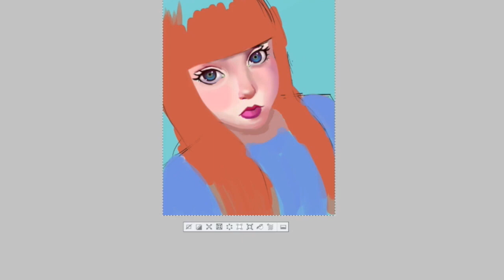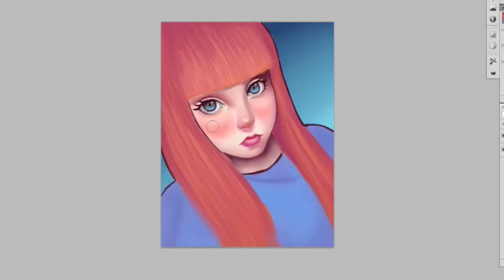7 Day Color Challenge (by Gabriel Picolo) - Blue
🔸7 Days Color Challenge🔸
A colored drawing a day during 7 days from now on.

🔸Rules:
•It can be digital or traditional
•Fan art and original art accepted!
•All art styles accepted
•You must use the current Day's Color Theme as the main color of your drawing
•Use the hashtag 7colorschallenge on every drawing!

🔸Color Order:
🍎Day 1 Friday- Red
🍊Day 2 Saturday- Orange
🌼Day 3 Sunday- Yellow
🍀Day 4 Monday - Green
🐳Day 5 Tuesday - Blue
🔮Day 6 Wednesday - Purple
🍧Day 7 Thursday - Pink